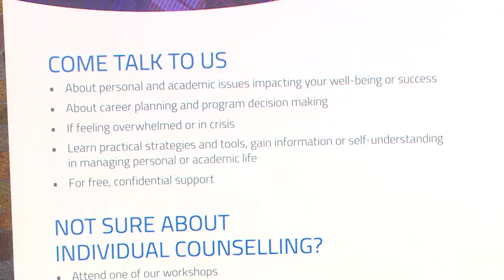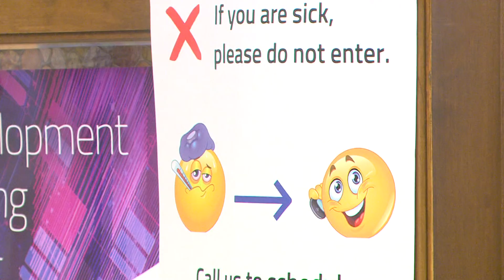Mental pk April 19 Liz Deng